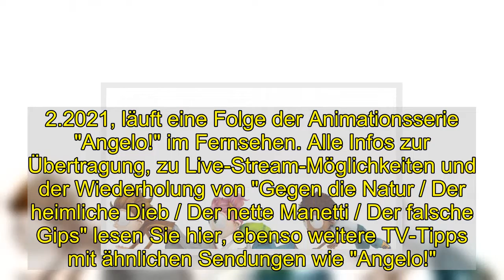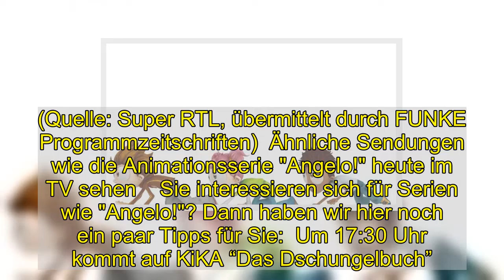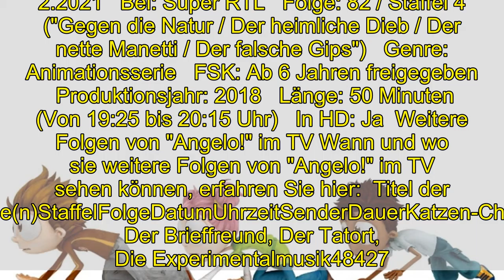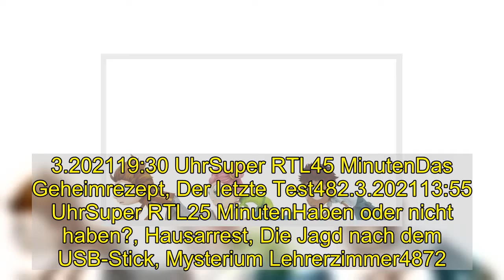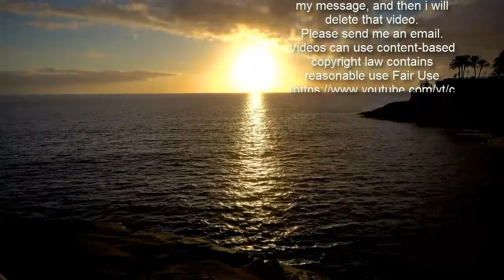"Angelo!" im Livestream und TV: Episode 82 aus Staffel 4 der Animationsserie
"Angelo!" im Livestream und TV: Episode 82 aus Staffel 4 der Animationsserie  Heute, am 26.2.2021, läuft eine Folge der Animationsserie "Angelo!" im Fernsehen. Alle Infos zur Übertragung, zu Live-Stream-Möglichkeiten und der Wiederholung von "Gegen die Natur / Der heimliche Dieb / Der nette Manetti / Der falsche Gips" lesen Sie hier, ebenso weitere TV-Tipps mit ähnlichen Sendungen wie "Angelo!".   Am 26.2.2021 gibt es eine weitere Folge "Angelo!" im Fernsehen. Um die Animationsserie nicht zu verpassen, sollten Sie rechtzeitig Super RTL einschalten: Episode 82 aus Staffel 4 ("Gegen die Natur / Der heimliche Dieb / Der nette Manetti / Der falsche Gips") wird hier um 19:25 Uhr gezeigt. Falls Sie lieber im Internet fernsehen: Super RTL bietet online auch einen Livestream an.   Sehen Sie Ihre liebsten Shows, Serien und Dokus auf TVNOW "Angelo!" heute im Fernsehen und Livestream mit "Gegen die Natur / Der heimliche Dieb / Der nette Manetti / Der falsche Gips" 1. Geschichte: Angelo testet eine virtuelle 3D-Brille, die Sherwood entwickelt hat und gerät dadurch in Schwierigkeiten mit Becky. 2. Geschichte: Angelo entdeckt unter seinem Bett einen Haufen Sachen, deren Herkunft er sich nicht erklären kann. 3. Geschichte: Mr. Foot kündigt das neue Forschungsprojekt an. 4. Geschichte: Als Angelo versehentlich Bettys Oberteil bekleckert, nimmt das Unheil seinen Lauf. (Quelle: Super RTL, übermittelt durch FUNKE Programmzeitschriften)  Ähnliche Sendungen wie die Animationsserie "Angelo!" heute im TV sehen    Sie interessieren sich für Serien wie "Angelo!"? Dann haben wir hier noch ein paar Tipps für Sie:  Um 17:30 Uhr kommt auf KiKA “Das Dschungelbuch”.  Um 17:30 Uhr bringt KiKA “Unter uns”.  Um 17:50 Uhr bringt Super RTL “Paw Patrol - Helfer auf vier Pfoten”.  Um 18:15 Uhr bringt KiKA “Die Biene Maja”.  Um 18:15 Uhr kommt auf Super RTL “ALVINNN!!! und die Chipmunks”.  "Angelo!" online sehen: Super RTL-Mediathek und Wiederholung im TV Für alle, die "Angelo!" heute, am 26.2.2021 um 19:25 Uhr, nicht schauen können: Schauen Sie doch einfach mal in der Super RTL-Mediathek vorbei. Hier finden Sie unzählige Fernsehsendungen nach ihrer Ausstrahlung online als Video on Demand zum streamen. Eine Wiederholung im TV bei Super RTL wird es vorerst nicht geben. In der Regel finden Sie die Sendung nach der TV-Ausstrahlung auch online in der Mediathek vor. Doch leider gilt das nicht für alle Sendungen.  Alle Infos zu "Angelo!" im TV Datum: 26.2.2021   Bei: Super RTL   Folge: 82 / Staffel 4 ("Gegen die Natur / Der heimliche Dieb / Der nette Manetti / Der falsche Gips")   Genre: Animationsserie   FSK: Ab 6 Jahren freigegeben    Produktionsjahr: 2018   Länge: 50 Minuten (Von 19:25 bis 20:15 Uhr)   In HD: Ja  Weitere Folgen von "Angelo!" im TV Wann und wo sie weitere Folgen von "Angelo!" im TV sehen können, erfahren Sie hier:  Titel der Folge(n)StaffelFolgeDatumUhrzeitSenderDauerKatzen-Chaos, Der Brieffreund, Der Tatort, Die Experimentalmusik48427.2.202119:30 UhrSuper RTL45 MinutenM